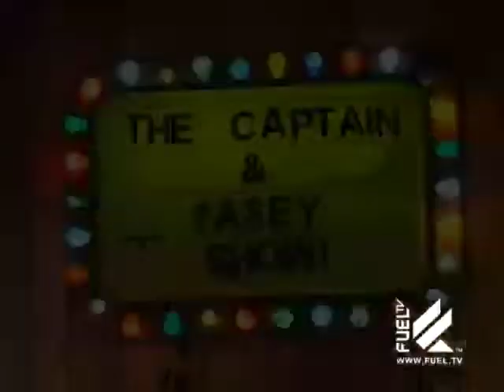The Captain and Casey Show: Hangar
Crazy airplane hangar skating.